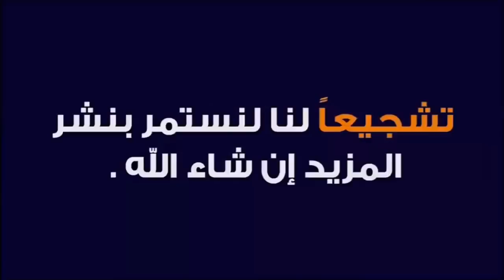اليوم من سوق حد لولاد عبدون نقدم لكم أتمنة خضار بتاريخ 2/5/2021وفرجة ممتعة